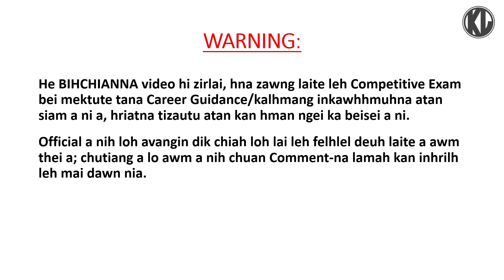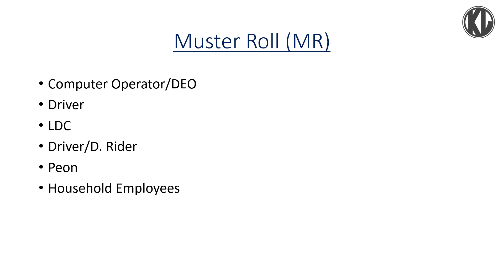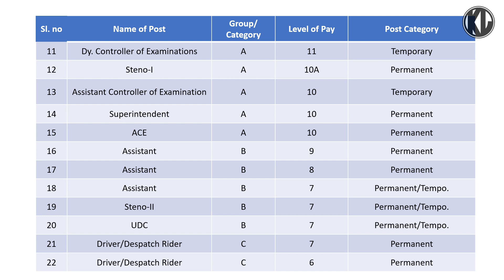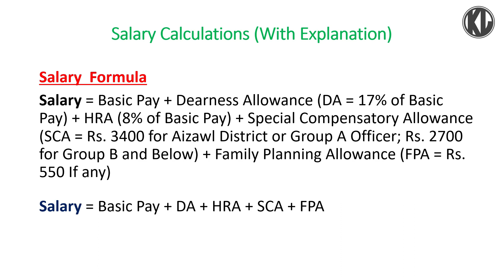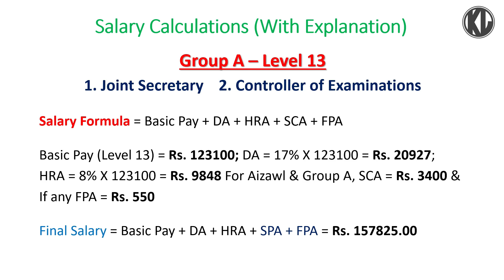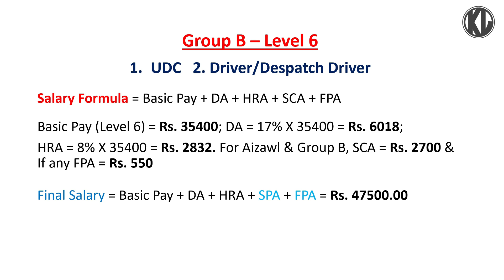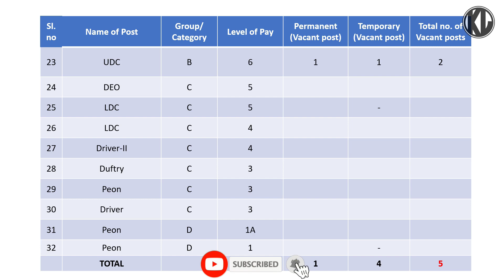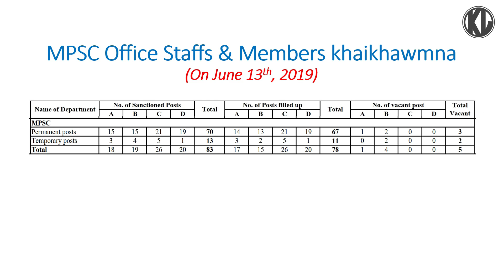Mizoram Public Service Commission (MPSC) | Sawrkar Hna Bihchianna Part-3 | Vacant Posts, Salaries...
Warning: He BIHCHIANNA video hi zirlai, hna zawng laite leh Competitive Exam bei mektute tana Career Guidance/kalhmang inkawhhmuhna atan siam a ni a, hriatna tizautu atan kan hman ngei ka beisei a ni.

Official a nih loh avangin dik chiah loh lai leh felhlel deuh laite a awm thei a; chutiang a lo awm a nih chuan Comment-na lamah kan inhrilh leh mai dawn nia.